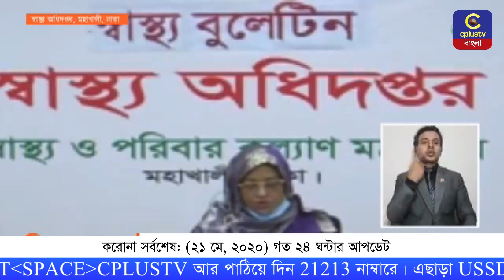করোনা সর্বশেষ: (২১ মে, ২০২০) গত ২৪ ঘন্টার আপডেট | BD Corona Update | IEDCR | Cplus